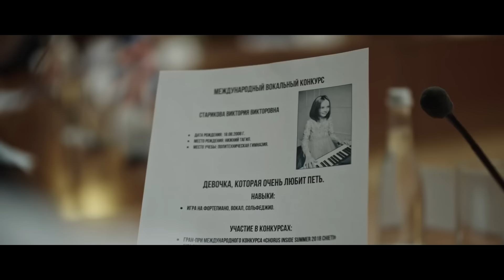Vika Starikova – Три желания radrigessss Remix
Remix от radrigessss на песню "Vika Starikova – Три желания"

основной жанр trap